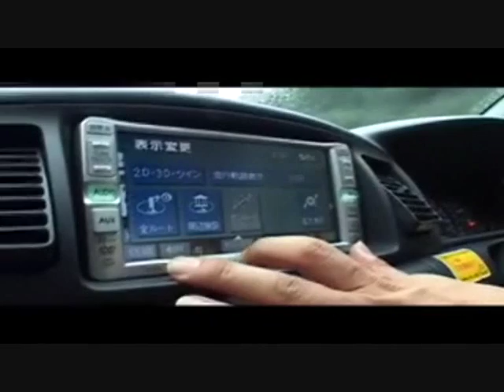Carlo Scarpa - Ultimo Sogno - Parte 3